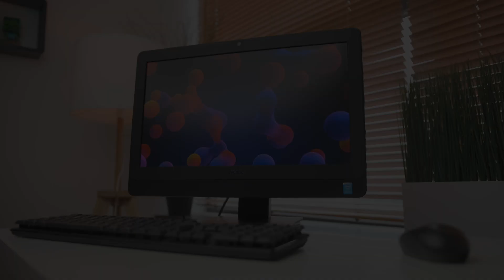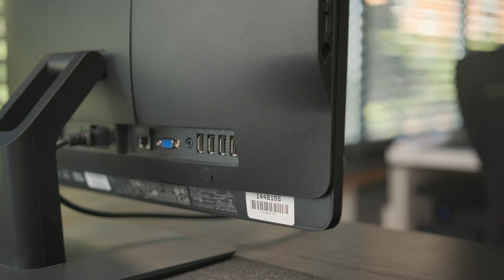Dell 3030 ALL IN ONE reacondicionado Review ✅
🔴 REVIEW  DELL Optiplex 3030 aio reacondicionado
💠 CARACTERÍSTICAS DELL 3030 ALL IN ONE reacondicionado